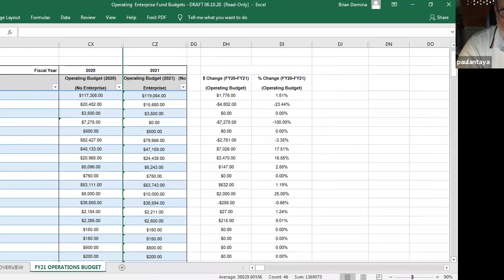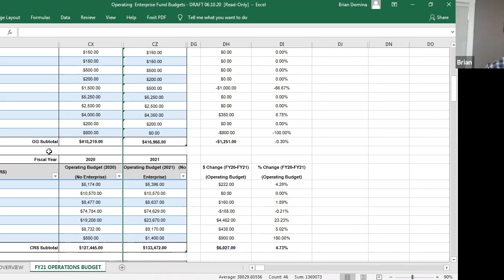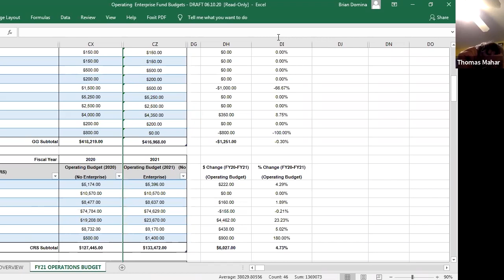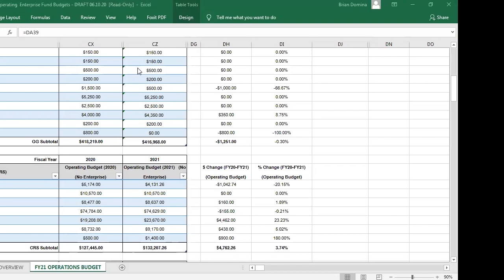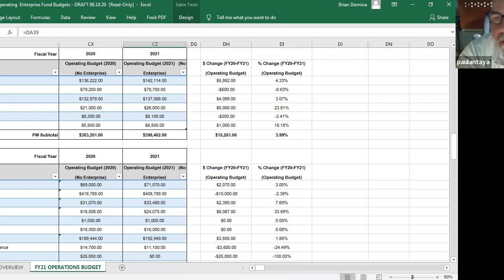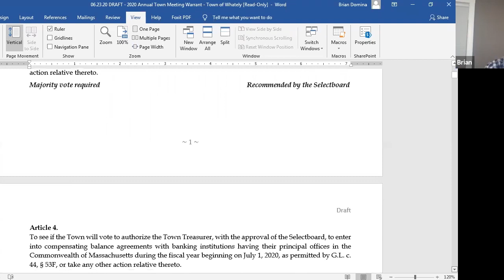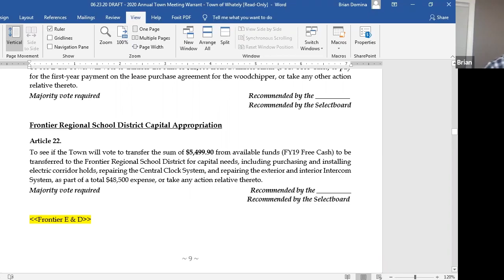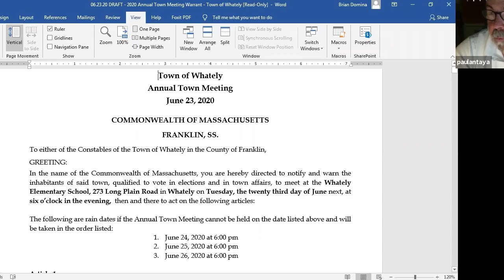Whately Finance Committee via Zoom - June 11, 2020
A meeting of the Whately Finance Committee. Recorded June 11 2020 via Zoom Technology